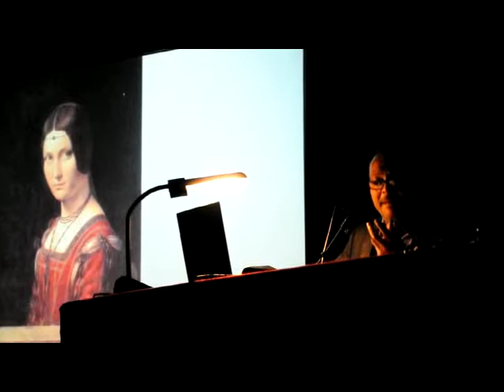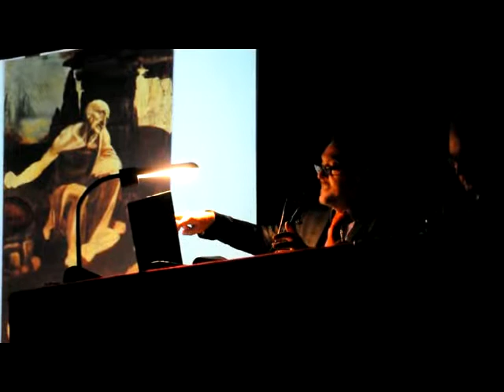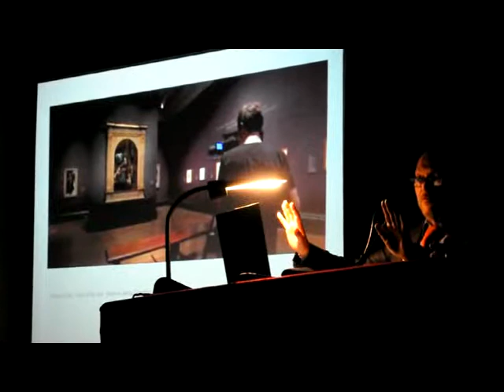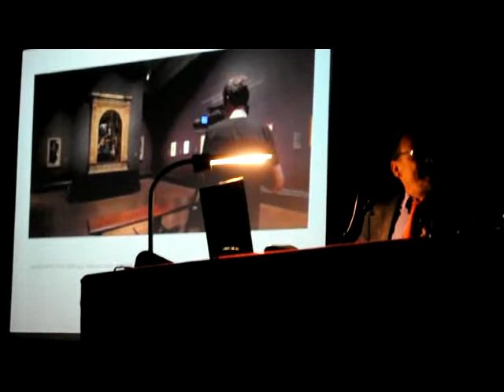Pietro Marani racconta la mostra di Leonardo a Londra - 4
Il prof. Pietro Marani racconta agli Amici di Brera la mostra su Leonardo da Vinci allestita alla National Gallery di Londra (28 novembre 2011) - seconda parte. Video a cura di Saul Stucchi per ALIBI